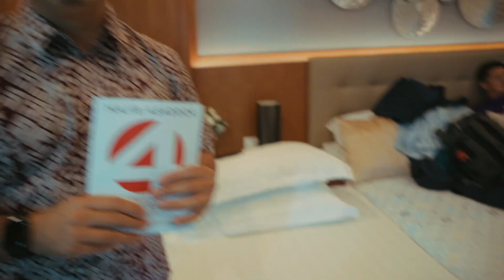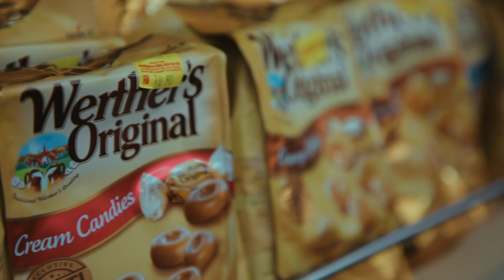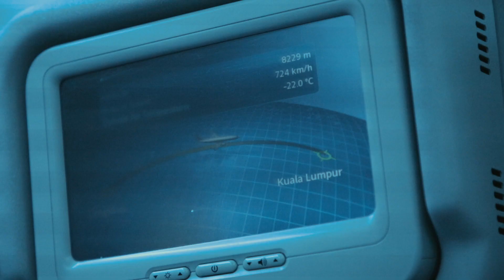Hari terakhir....Roketlog 8